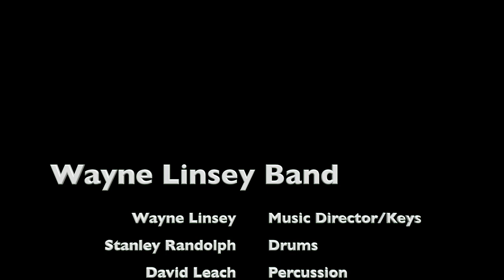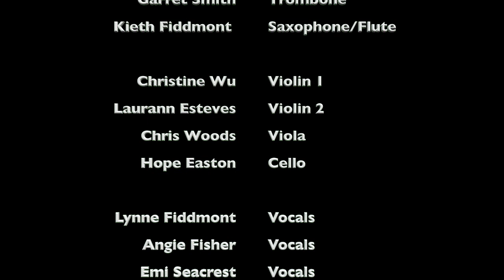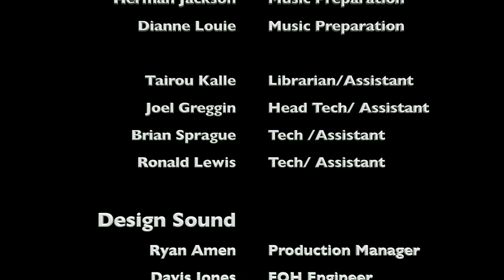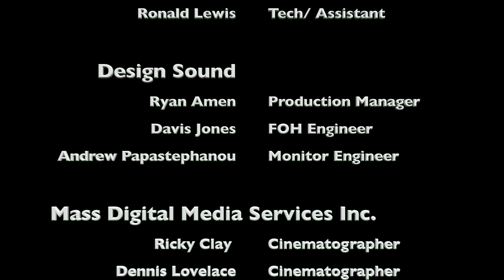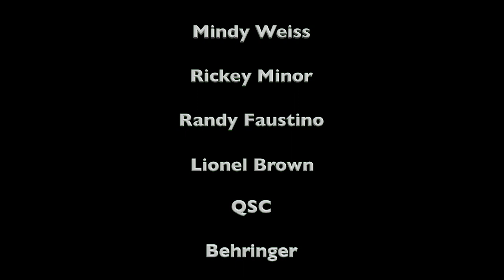"This Will Be" - Wayne Linsey Band feat. Lynne Fiddmont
Here is the third video, from the wedding I did in March of 2018.